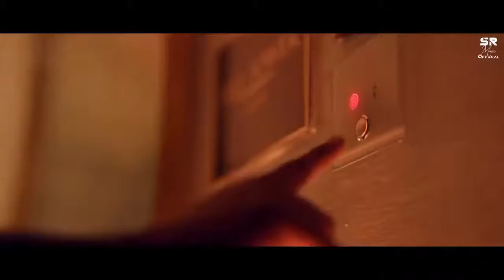Lut Gayi ( Full Song ) Emraan Hashmi, Jubin Nautiyal New Song